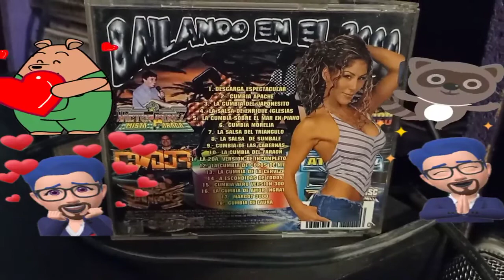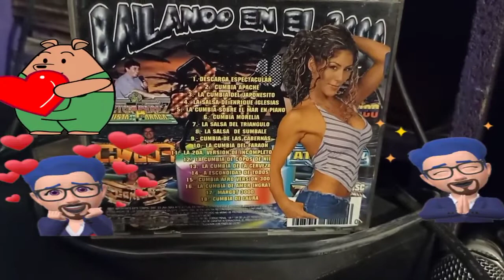▶⏩⏭⏸⏹⏺🎼La cumbia oriental 1999😍🥺💕❤️🎵🎶🎙🎚🪘🥁🎻🎺🎸🪗🎷🎧 Sonido Nancy Plus🆗👍🐷